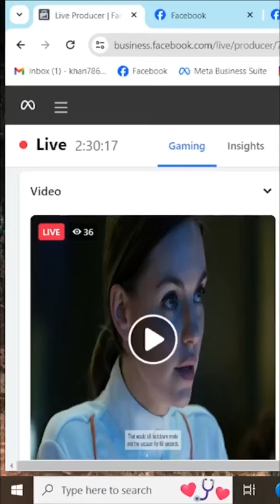Human ancestors evolution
10.000 years BCE-far cry primal#live gaming#top movie#tranding video#viralreels#nasa